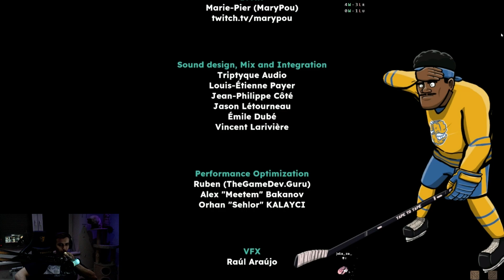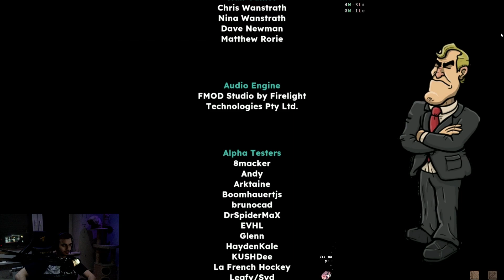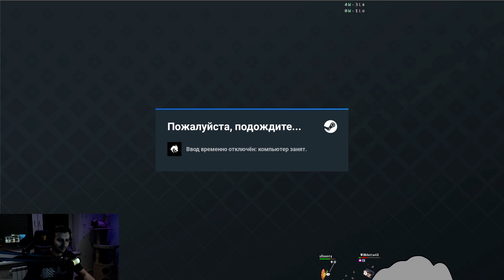ХОККЕЙ С ШУССОМ СЕМКОЙ РАДОСОМ. TAPE TO TAPE #3 / АКТ ТРЕТИЙ